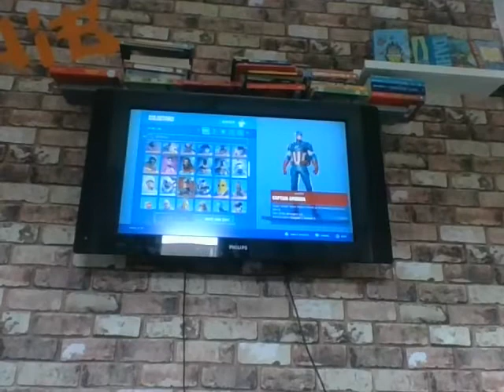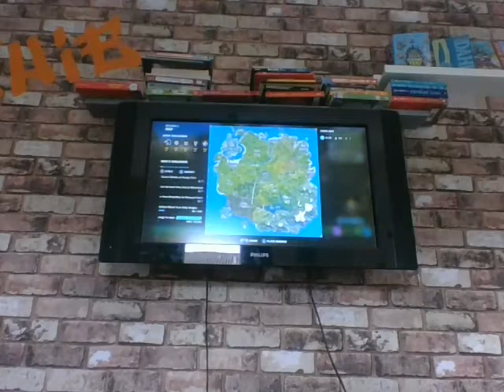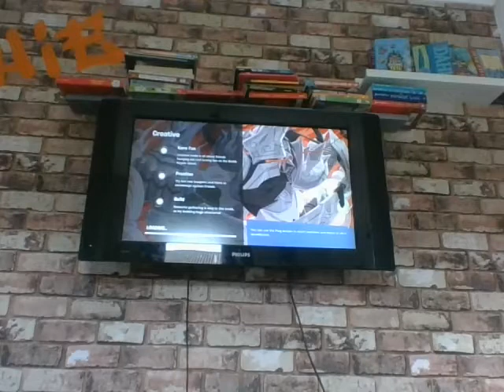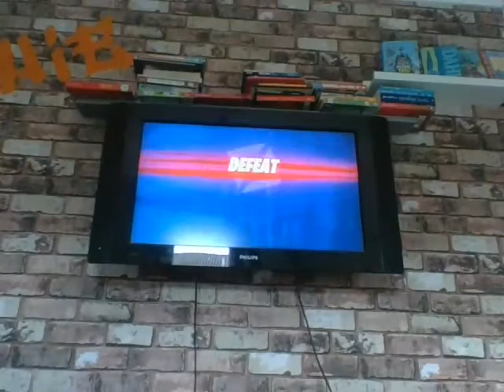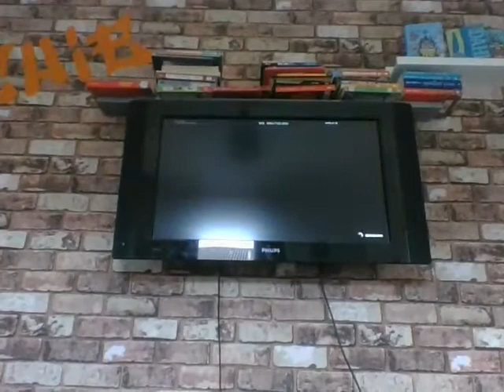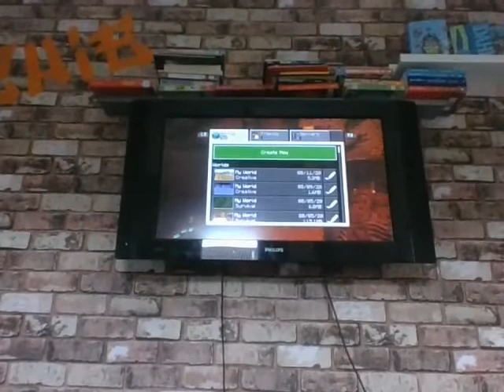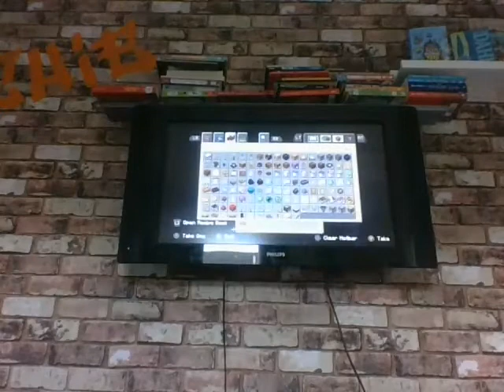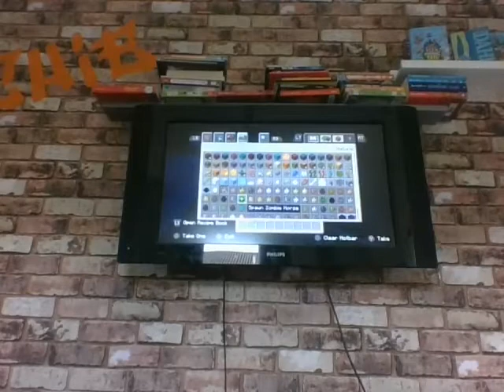a bit of fortnite and minecraft episode 4